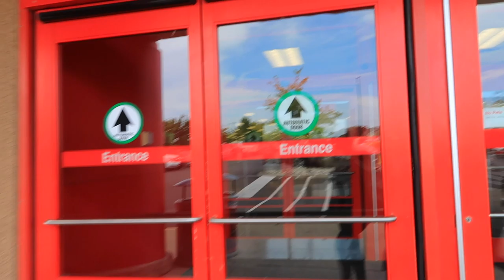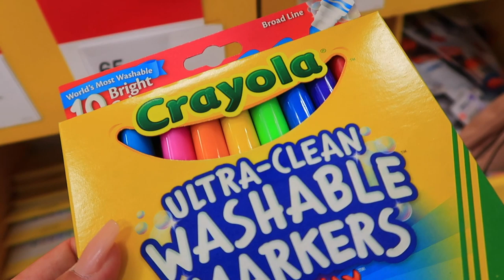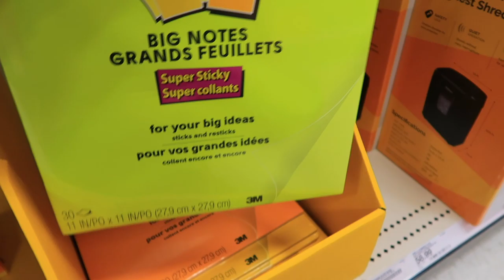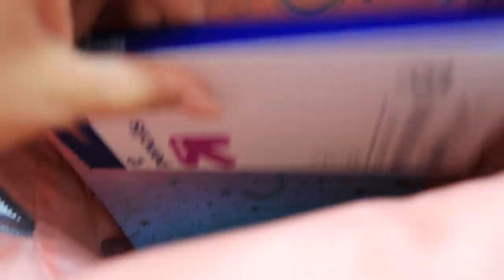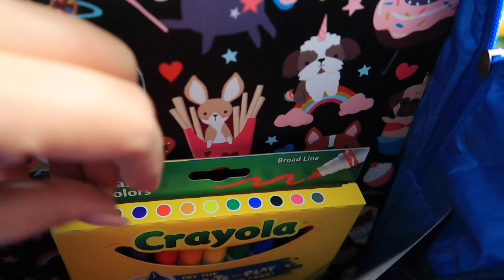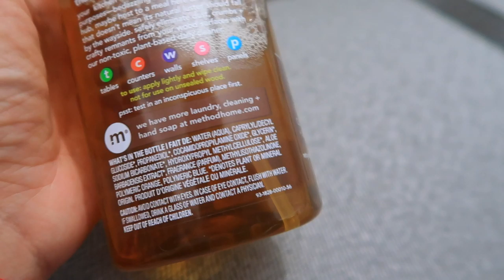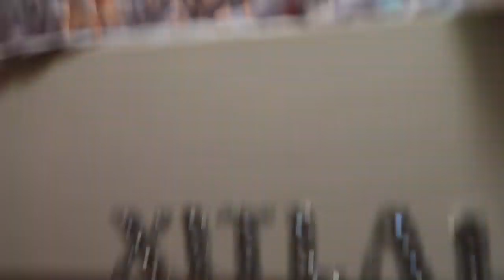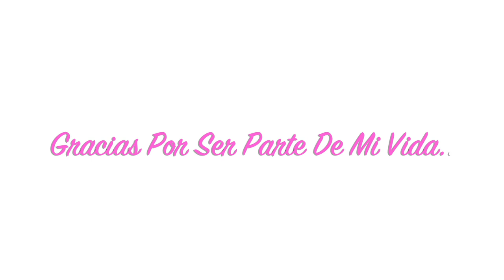Compras DE ÚTILES ESCOLARES 2019 📚📒✏️ + MUCHAS GRACIAS A MI CUÑADA 💓🙏💥backtodchoolshopping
Liga para ir Directo a BOXYCHARM 👇👇
CÓDIGO - aron-EARGKDKM